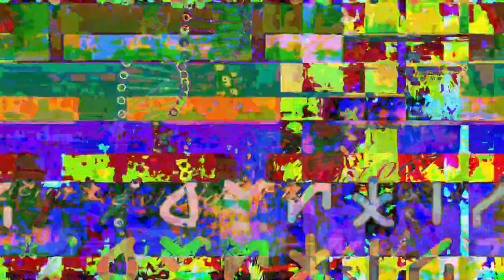[EPILEPSY WARNING] Movie 23 05 14 21h21m20s